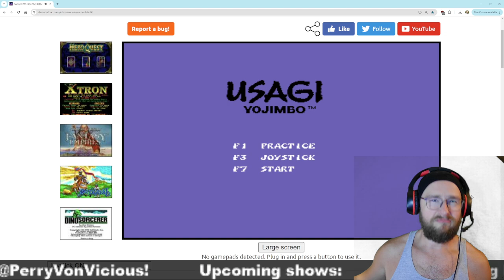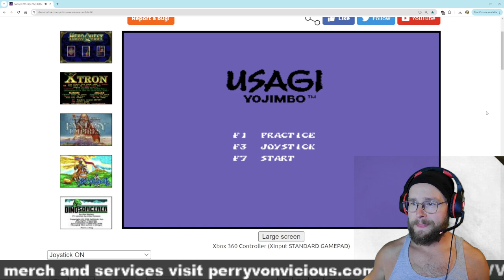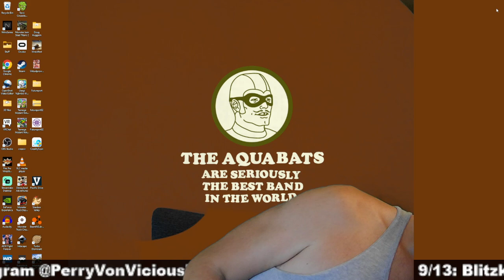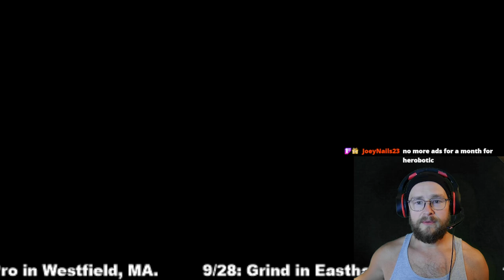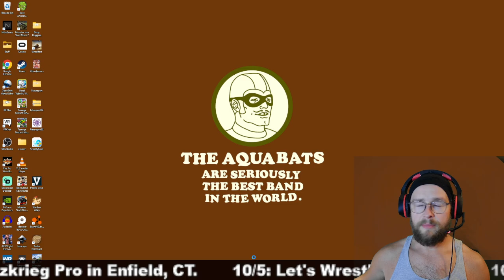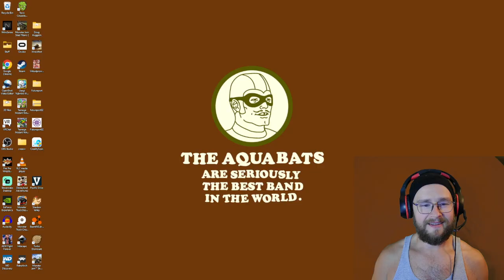Some Old (And New) Games You’ve Probably Forgotten! - PVV Livestream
Wherein Perry plays Samurai Warrior: The Battles of Usagi Yojimbo (1988), Usagi Yojimbo: Way of the Ronin (2013), Toxic Crusaders (1992), Toxic Crusaders (Not Yet Released!), and Michael Jackson’s Moonwalker (1990).

It’s a pile of good, bad, and even some unplayable side-scrolling beat-em-ups!

You can support Perry in many ways!

You can also view Perry’s many livestreams (video game playthroughs, unboxing videos, 3D printing streams, and more!) here: